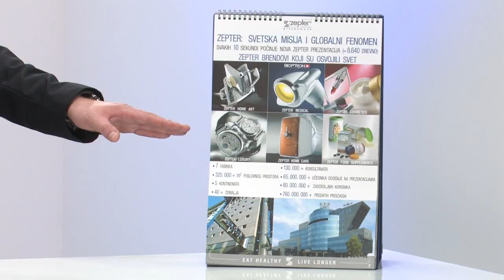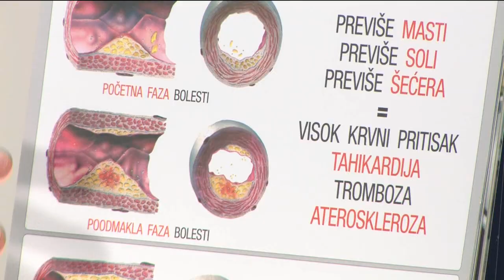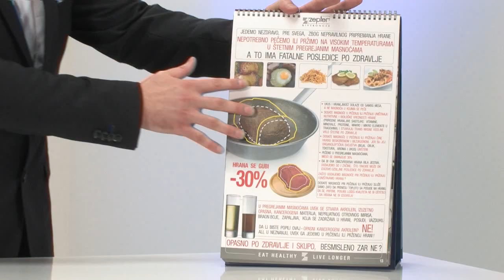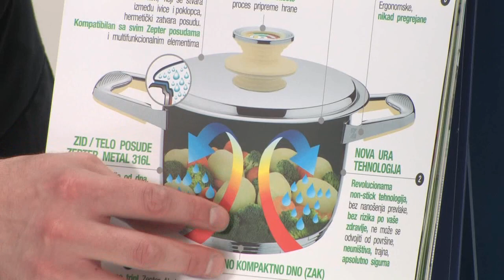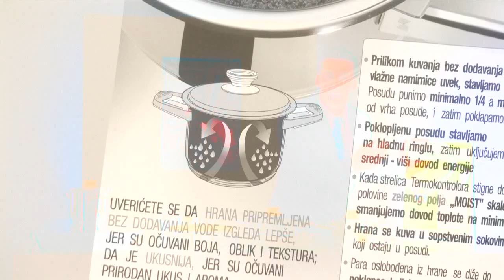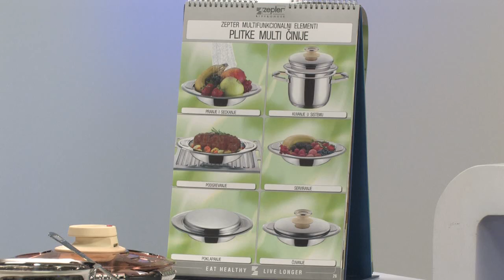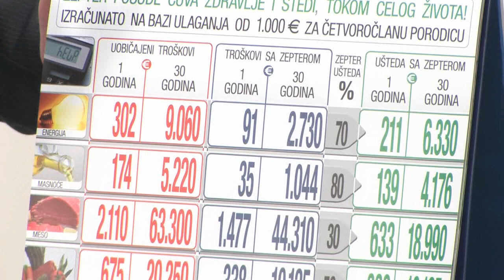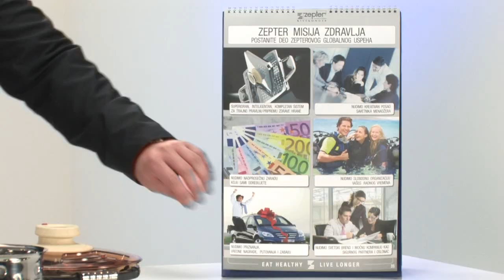SRB HOME ART PREZENTACIJA POTPUNA VERZIJA